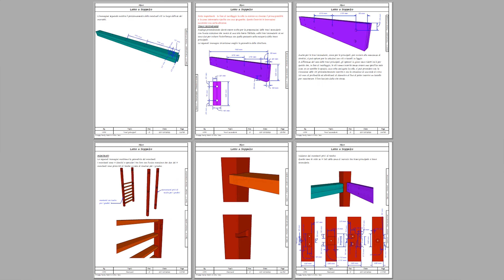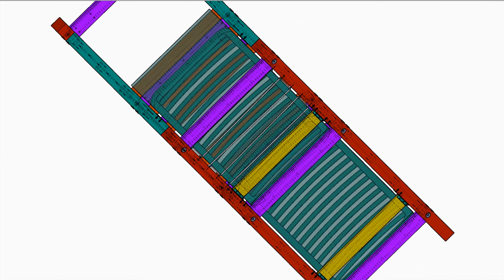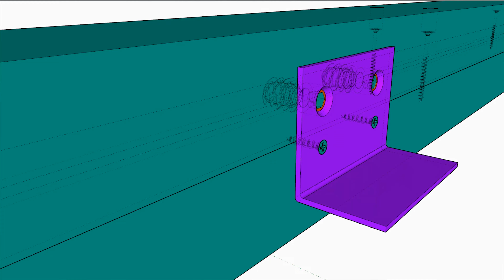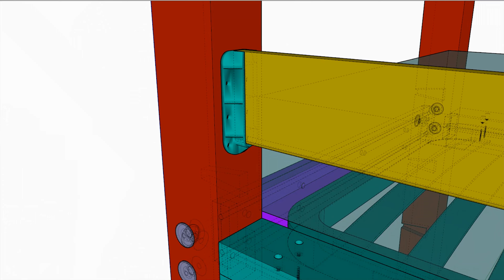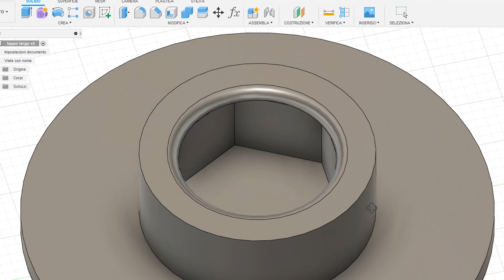Un letto a soppalco sicuro per i vostri figli | Fai da te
👉 Scarica il progetto

📆 IL VIDEO DI OGGI

Benvenuti in questo nuovo video in cui vi mostro, con un pizzico di orgoglio, concedetemelo, la realizzazione di questo letto a castello per i miei figli. Vi dico subito che non è un letto per bambini, o meglio, non solo,  infatti ha dimensioni standard 200x90 e potete, in fase di realizzazione, adattarle alle vostre specifiche esigenze.
Se volete potete scaricare il progetto, trovate il link all'inizio della descrizione, qui su in alto, e nel primo commento.
E’ ricco di particolarità e soluzioni originali; innanzi tutto non c’è una vite ma solo incastri super solidi anche perché ci dormiranno i nostri figli. La struttura è stata pensata a prova di bambino, salti e chi più ne ha più ne metta e  chi ha figli sa di cosa parlo ..  .. indistruttibile … ci sono tantissime chicche che scoprirete  non ultima le protezioni con corde elastiche che garantiscono protezione senza togliere aria ed essere troppo claustrofobiche. E' davvero indistruttibile.
Ci sono supporti e tappi ottenuti con la stampa 3d ma se non avete la stampante nessun problema; possiamo inviarvi noi il necessario o potete adottare soluzioni alternative con semplici tasche ma ne parleremo in dettaglio nel video.
Se acquistate il progetto avete anche la possibilità di avere una consulenza telefonica o via messaggi whatsapp, come preferite, a disposizione, se avete bisogno di un consiglio o un semplice chiarimento.
Il progetto è comunque molto dettagliata, avete 30 pagine fitte di informazioni, misure, consigli e tutto il necessario.
In questo video vedrete tutta la realizzazione dall’inizio alla fine, di seguito il link per il secondo video in cui motivo meglio alcune scelte e soluzioni progettuali adottate.
Il progetto è ha un prezzo scontato per la prima settimana poi lo troverete a prezzo pieno.
Non fatevi scoraggiare dal fatto che in alcuni passaggi vedrete la cnc al lavoro; io ce l’ho e la sfrutto ma tutto può essere benissimo replicato utilizzando strumenti manuali quali ad esempio scalpelli e/o attraverso l’autocostruzione di apposite dime che io stesso ho creato in passato per, ad esempio, delle fresate cieche.

🛠️ LINK PRODOTTI DA ME SELEZIONATI

📐 STRUMENTI MANUALI

wolfcraft Set universale per spinatura
wolfcraft Squadra 3D
wolfcraft EHZ PRO morsetto per uso con una sola mano
wolfcraft Tenditore a nastro per telaio
wolfcraft Serraggio ad angolo
wolfcraft tecmobil - colonna mobile per trapano
wolfcraft Set per giunzioni nascoste

📷 AUDIO-VIDEO

Rode microfono VideoMic Pro +
Panasonic Lumix DC-GH5 Fotocamera Digitale Mirrorless
RØDE Microphones Wireless GO
SanDisk Extreme PRO, Scheda di memoria da 64 GB
Panasonic Lumix G/Leica H-ES12060 Obiettivo, Nero
2x Baxxtar PRO batteria per Panasonic DMW BLF19

🔦 ELETTROUTENSILI

Kärcher WD 6 P Premium Aspiratore Solidi-Liquidi
Kärcher Sacchetti Filtro in Vello
DEWALT DWE7485-QS Sega a Banco 210 mm, 1850 W
Pistola per Colla a caldo
Troncatrice METABO KGS 254
Makita RT0700C - Elettrofresatrice per bordi
CMT7E - Elettrofresatrice 2000w, 230v, con morsetti 8 / 12mm
Metabo KGSV 216 M 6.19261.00-Sega per troncare